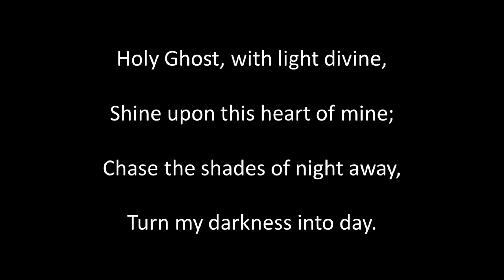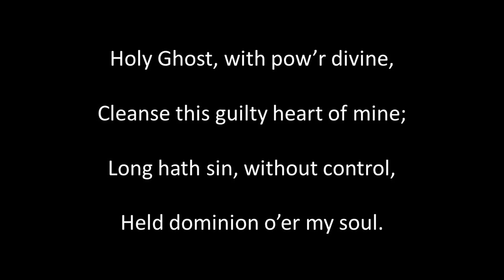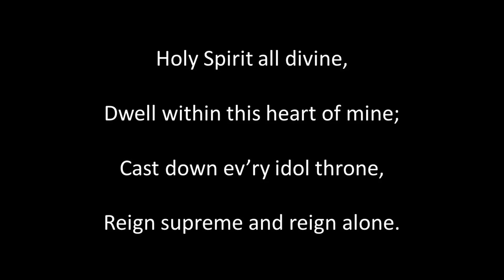Holy Ghost, with Light Divine instr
Written by Andrew Reed, Composed by L. M. Gottschalk (1829 to 1869).Guitar playing, sound editing and video by Alan Thompson 2024.  Another of the songs of bygone eras. For a listing of these songs on Youtube and SoundCloud